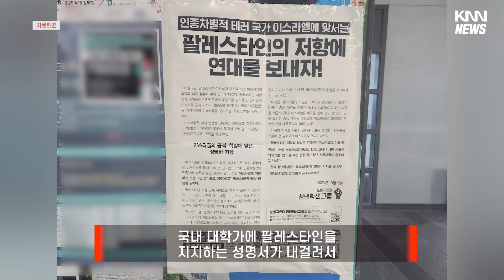대학가에 붙은 '팔레스타인 지지' 대자보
국내 대학가에 팔레스타인을 지지하는 성명서가 내걸려서 갑론을박이 이어지고 있습니다.